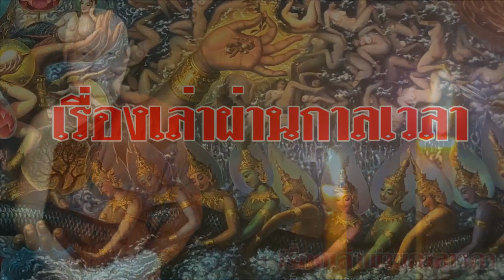หลวงพ่อจรัญสอน สำคัญมาก วิธีแก้กรรมด้วยการกำหนด